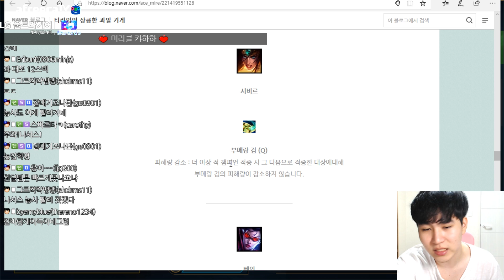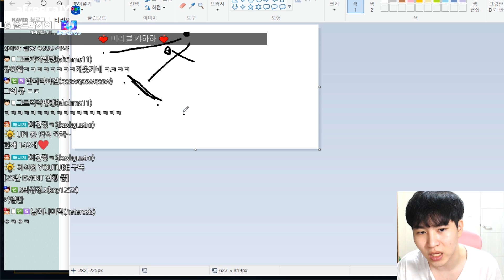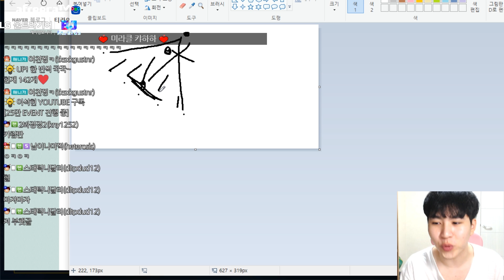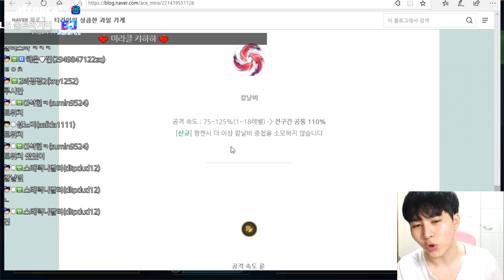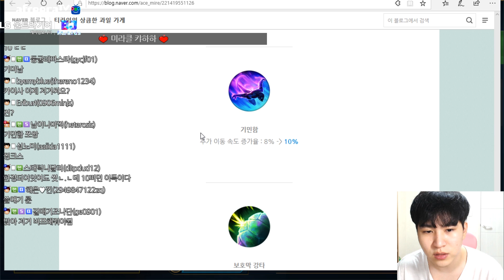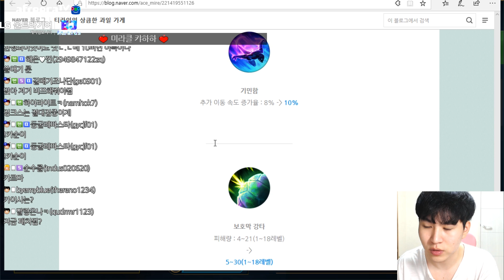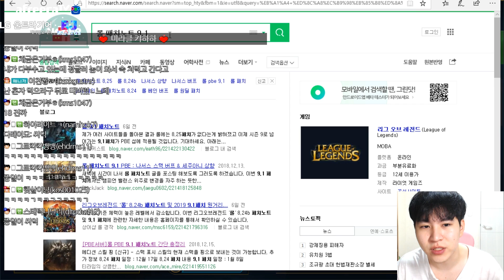모르면 손해보는 9.1 패치노트 "원딜들 모이세요" lol